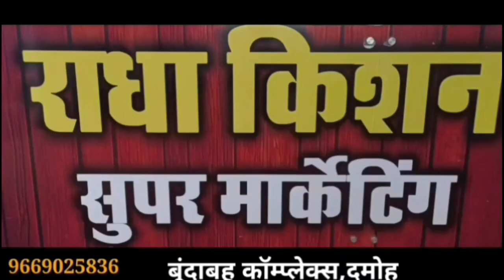damoh दो नाबालिग से सामूहिक दुष्कर्म मामला,महिला पुलिस ने चलाया बलात्कारियों के अतिक्रमण पर बुलडोजर